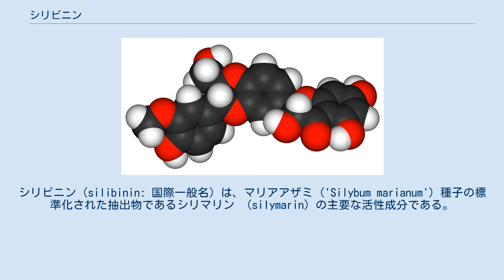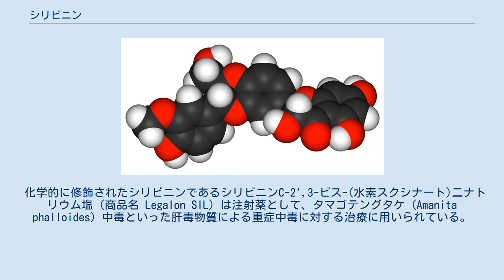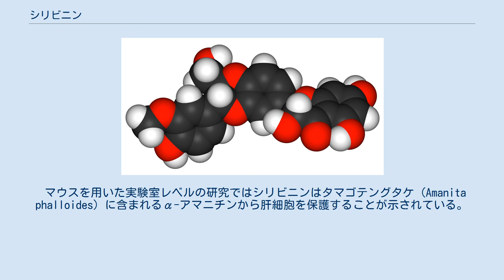シリビニン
シリビニン（silibinin: 国際一般名）は、マリアアザミ ('Silybum marianum') 種子の標準化された抽出物であるシリマリン （silymarin）の主要な活性成分である。
シリビン（silybin）としても知られている。
シリマリンはシリビニン、イソシリビニン、シリクリスチン、シリジアニンといったフラボノリグナン類の混合物である。
シリビニン自身は2つのジアステレオマー、シリビニンAおよびシリビニンBのおよそ等モル比の混合物である。
シリビニンAは2R, 3R, 7‘R, 8‘R体、シリビニンB は2R, 3R, 7‘S, 8‘S体である。
In vitroおよび動物実験において、シリビニンは毒素から肝臓を保護する肝保護作用を有していることが示唆されている 。
シリビニンはまた、ヒト前立腺腺癌細胞、エストロゲン依存性ならびに非依存性ヒト乳腺癌細胞、ヒト子宮膣部癌細胞、ヒト大腸癌細胞、小細胞ならびに非小細胞ヒト肺癌細胞に対して抗がん作用を示すことが明らかにされている。
 化学的に修飾されたシリビニンであるシリビニンC-2',3-ビス-(水素スクシナート)二ナトリウム塩（商品名 Legalon SIL）は注射薬として、タマゴテングタケ (Amanita phalloides) 中毒といった肝毒物質による重症中毒に対する治療に用いられている。
また、アルコール性およびグレードchild Aの肝硬変における支援要素としてのシリビニンの使用に関する臨床的証拠がある 。
 シリマリンの水溶性ならびに生物学的利用能の低さは製剤の改善を促した。
シリマリンとホスファチジルコリンの複合体であるシリピド（silipide、商品名 シリフォス Siliphos）は、シリマリンよりも約10倍生物学的利用能が優れている。
シリマリンのβ-シクロデキストリン抱接錯体はシリマリンよりも優れた溶解性を示すことが報告されている。
調製されたシリビニン配糖体は、シリビニンよりも高い水溶性と肝保護効果を示すことも報告されている。
 フラボノイドであるシリマリンはP糖タンパク質による細胞排出を阻害することが示されている。
P糖タンパク質活性の調節によりP糖タンパク質の基質となる薬物の吸収や生物学的利用能に変化が生じる。
また、シリマリンはシトクロムP450を阻害することが報告されていることから、P450によって解毒される薬物との相互作用の可能性も排除できない。
 シリマリンおよびシリビニンの急性毒性は様々な動物種において経口ならびに静脈投与によって調べられている。
20 g/kgのシリマリンを経口投与されたマウスおよび1 g/kgを経口投与されたイヌは、投与後に死亡せず副作用の兆候も見られなかった。
静脈内注射後の半数致死量 (LD50) はマウスで400 mg/kg、ラットで385 mg/kg、ウサギおよびイヌで140 mg/kgであった。
 最近の研究ではシリマリンは血糖値制御を補助することによって2型糖尿病患者の助けとなることも示唆されている。
 マウスを用いた実験室レベルの研究ではシリビニンはタマゴテングタケ (Amanita phalloides) に含まれるα-アマニチンから肝細胞を保護することが示されている。